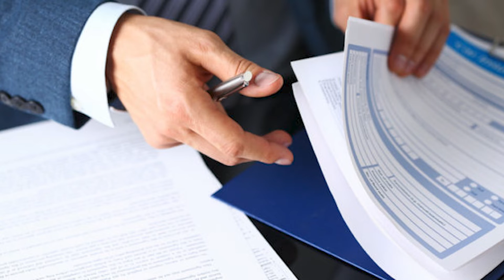Asylum Clinic Part 2 - English: Watch After Attending Asylum Clinic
This video is designed for Afghan clients, resettlement agencies, and co-sponsors of Afghan clients to understand what steps need to be taken after the client attends Asylum Clinic with Lighthouse Immigrant Advocates. This is the English version.  For other languages, follow these links: